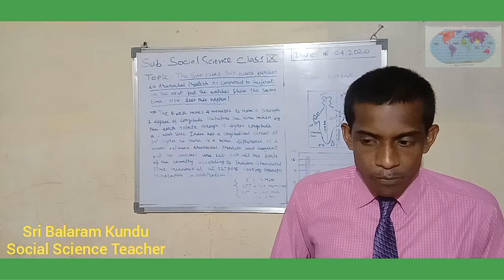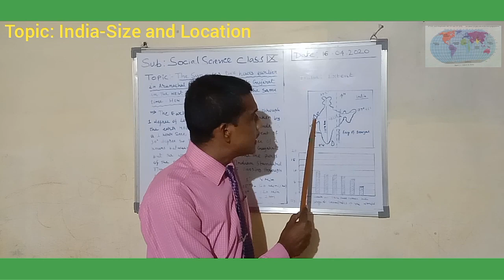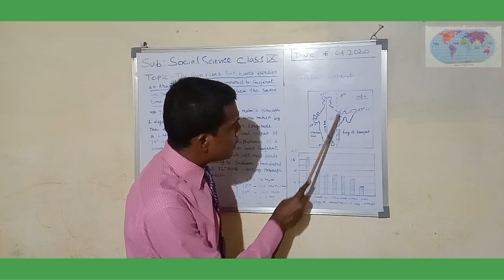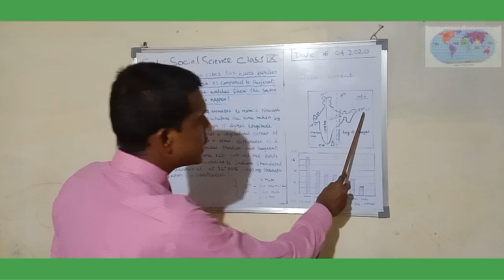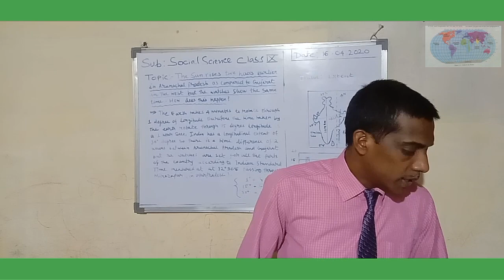How to explain the sun rises two hours earlier in Arunachal Pradesh as compared to Gujarat?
In this video I have discussed about the the sun rises two hours earlier in Arunachal  Pradesh as  compared to Gujarat in the west but the watches show the same time. How does this happen?The sun rises two hours earlier in Arunachal Pradesh as compared to Gujarat in the west but the watches show the same time. Because latitudinal extent influences the duration of the day and night. Standard Meridian of India passing through Mirzapur is taken as the standard time for the whole country.

My studio set up equipments:
Ringlight stand
Boya mic
Camera: Canon Power Shot A 2300
Laptop: Acer aspire E 15  E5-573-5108
Background wallpaper